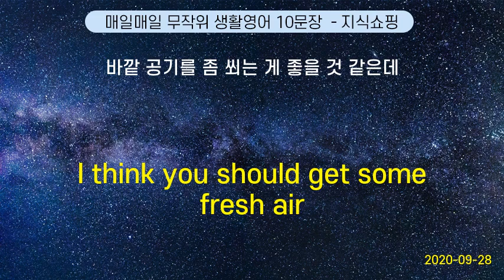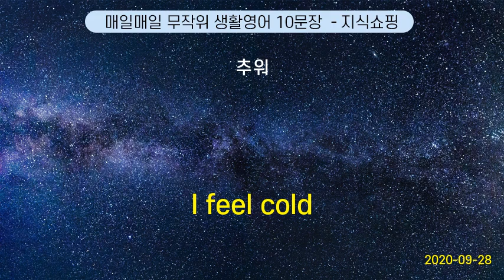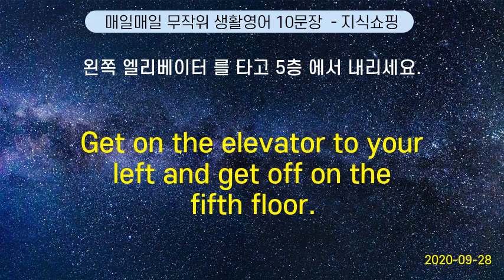매일매일 무작위 생활영어 10문장 #95 (2020-09-28)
Could you show me some other items ? | 다른 것 좀 보여 주세요.
I think you should get some fresh air | 바깥 공기를 좀 쐬는 게 좋을 것 같은데
Where is the souvenir shop ? | 기념품 가게 는 어디에 있어요?
Who is it for ? | 누가 쓰실 거예요?
I feel cold | 추워
He is an amusing old party. | 그는 늙었어도 재미있는 사람이다.
Get on the elevator to your left and get off on the fifth floor. | 왼쪽 엘리베이터 를 타고 5층 에서 내리세요.
Great shot. | 잘 쳤어요.
I left my bag in the bus. | 버스 에 가방 을 두고 내렸어요.
I live in the suburbs. | 교외 에 살고 있어요.